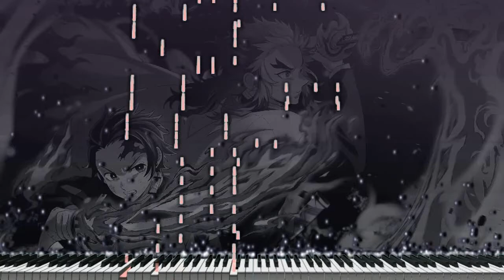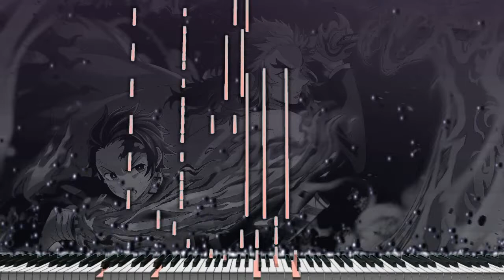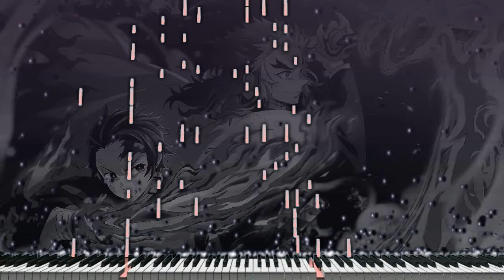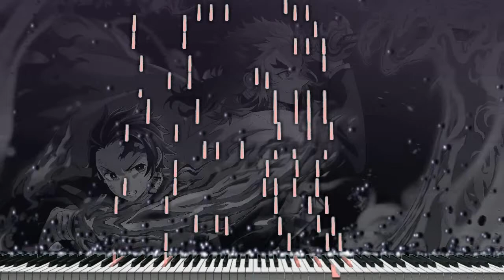(Piano Acoustic Cover) Kimetsu no Yaiba Mugen Ressha hen - Akeboshit "Synthesia Tutorial"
Esto fue bastante difícil de arreglar. De todos modos, no hay muchos arreglos locos. Es simple y no hay demasiadas variaciones. Pero sí, es una gran canción de LiSA.

Song (歌): 明け星 / Akeboshi
Artist (アーティスト): LiSA
Anime: Kimetsu no Yaiba: Mugen Ressha-hen